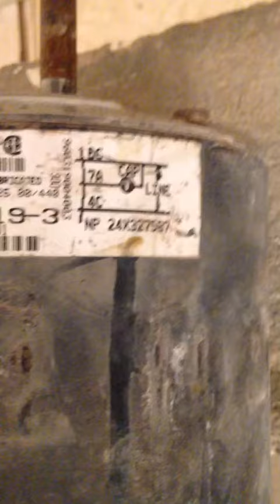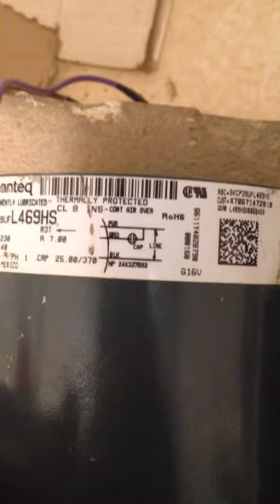two condenser fan motor,permanent split capacitor motor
permanent split capacitor motor